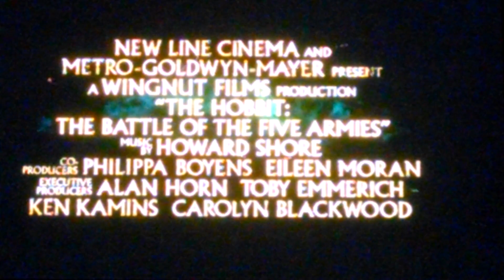The Hobbit: The Battle of the Five Armies Trailer